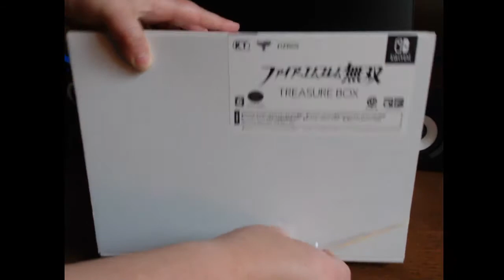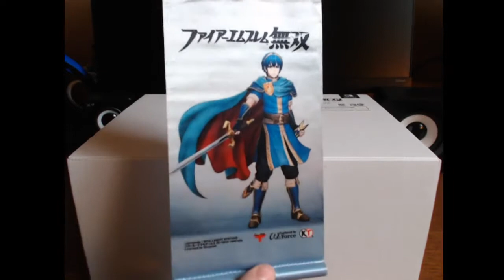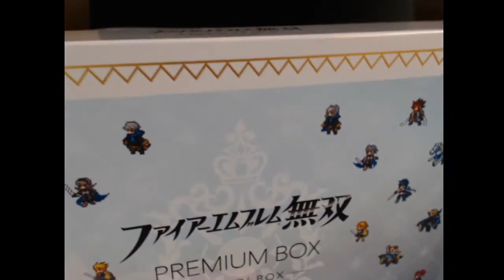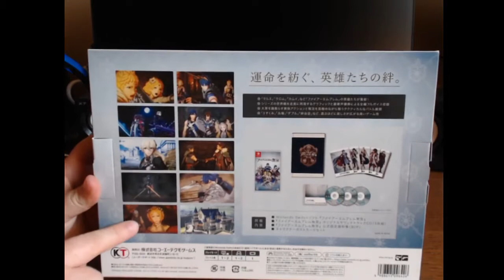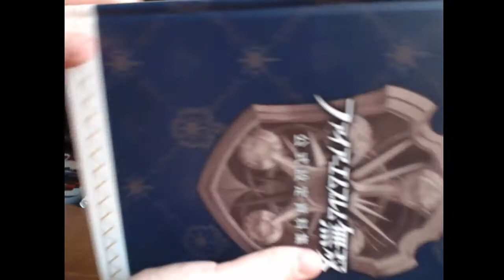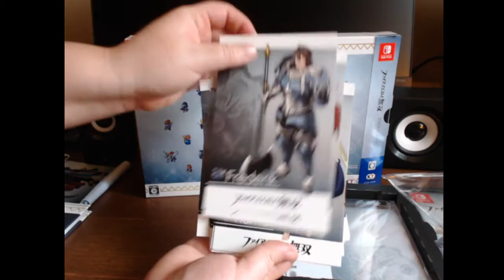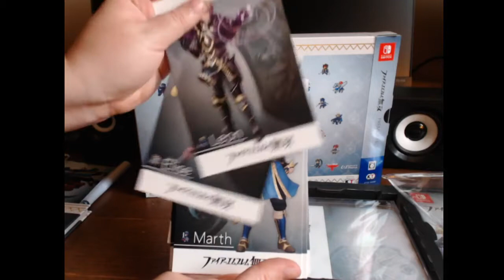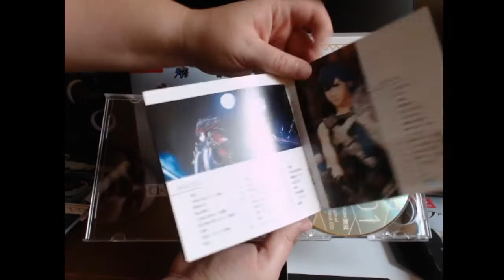Fire Emblem Warriors Treasure Box UnBoxing